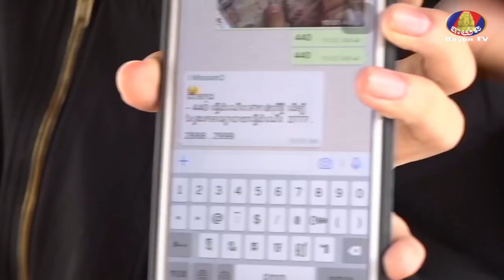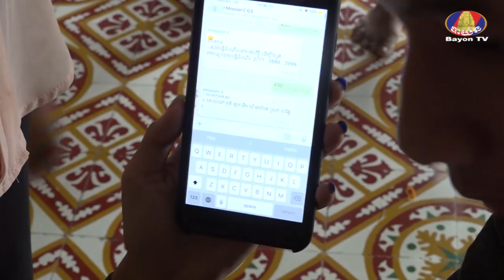TV Program I Mission Session 2 week4 Part 2 19 11 2017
BAYONTVSHOW